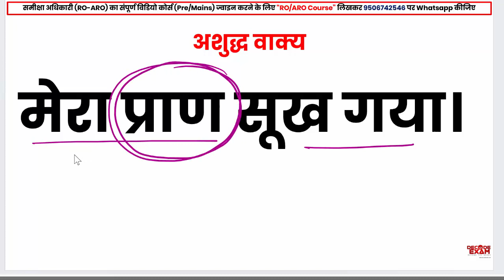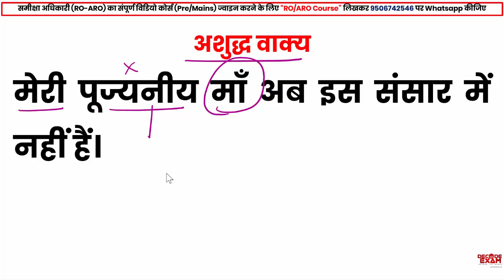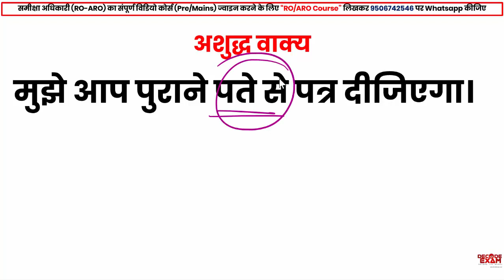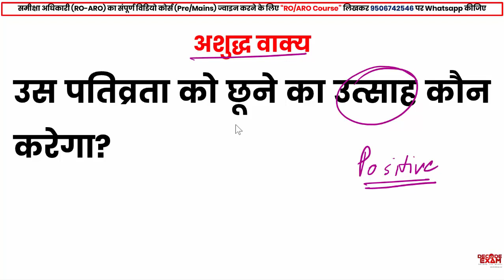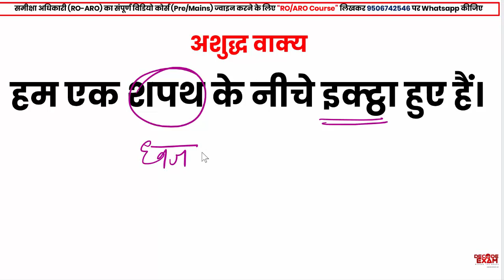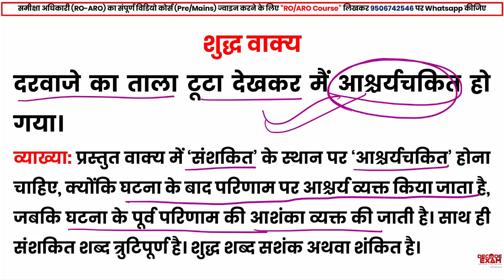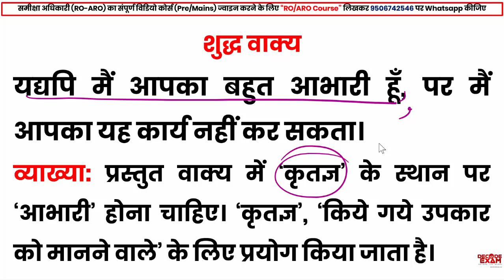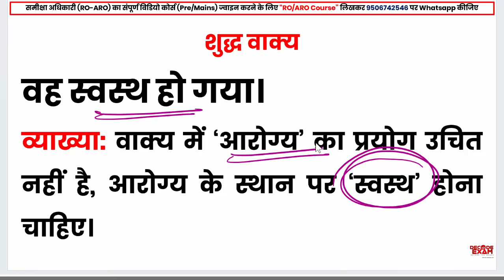UPPSC RO/ARO वाक्य एवं वर्तनी शुद्धीकरण (सामान्य हिंदी)-02 || Previous Year Solved Question Papers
समीक्षा अधिकारी (UPPSC RO/ARO) सामान्य हिंदी- Previous Year Solved Questions and Solutions
वाक्यगत अशुद्धियाँ और तथा उनका संपूर्ण व्याख्या सहित प्रामाणिक शोधन
वाक्य एवं वर्तनी शुद्धीकरण के उदाहरण सहित हल

UP RO-ARO General Hindi Model Paper
UP RO-ARO General Hindi MOCK TEST
RO/ARO Books
RO/ARO Syllabus